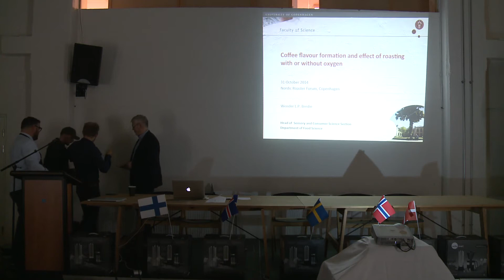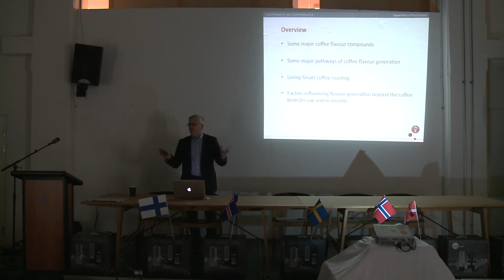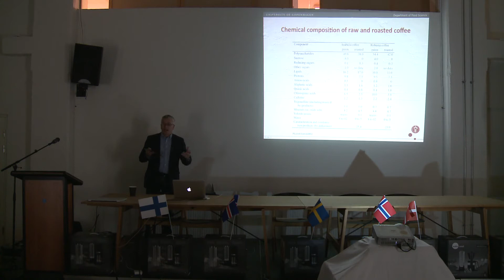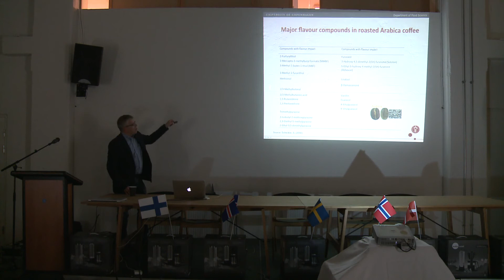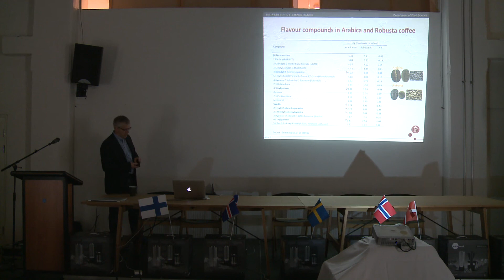Coffee flavour formation and effect of roasting with or without oxygen 1/5